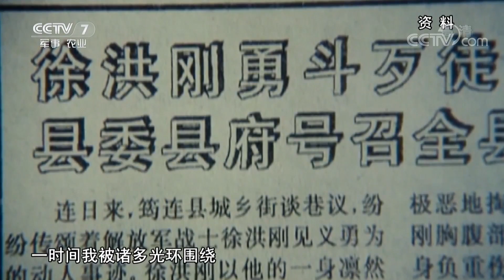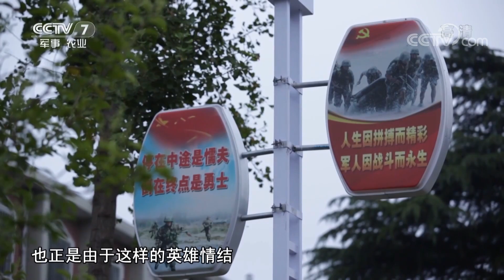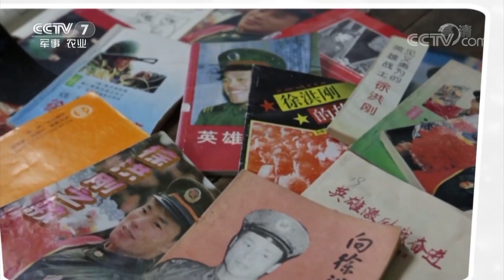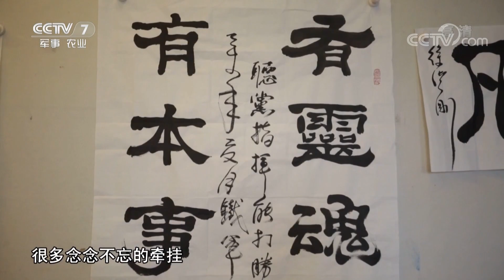《军旅人生》 新时代的春天⑤ 徐洪刚：英雄本平凡 20190311 | CCTV军事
本期节目主要内容： 在26年前的一次突发事件中，徐洪刚挺身而出，从普通一兵转变为人们心目中的大英雄。1993年8月17日，是永远改变徐洪刚的一天，他在探亲返回部队的路上因解救被挟持妇女，被歹徒刺伤14刀。